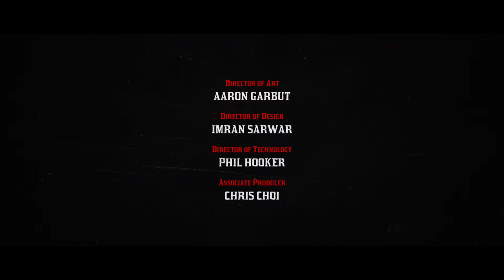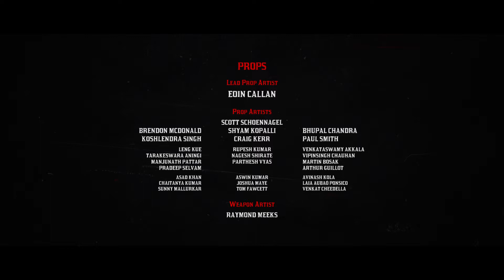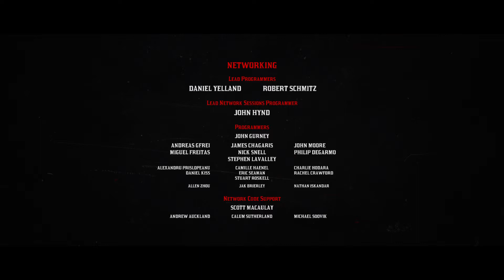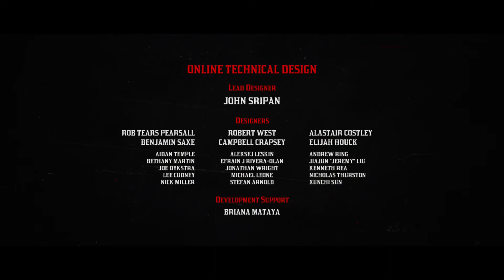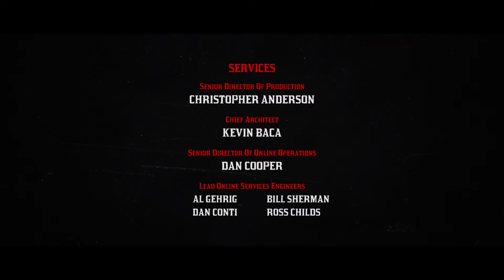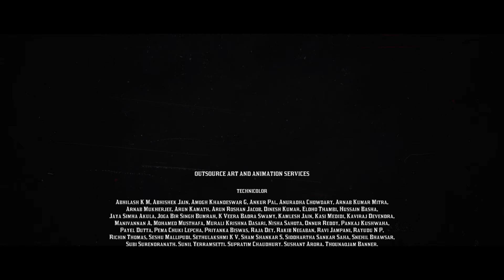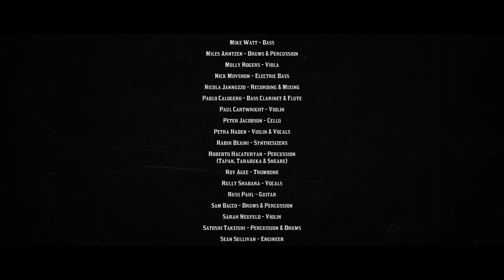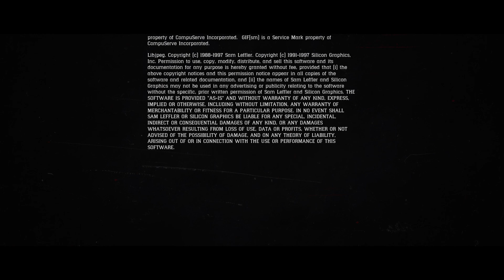Red Dead Redemption 2 - Full End Credits.